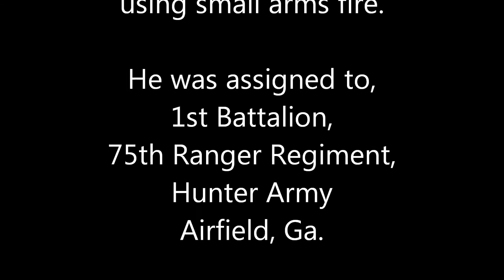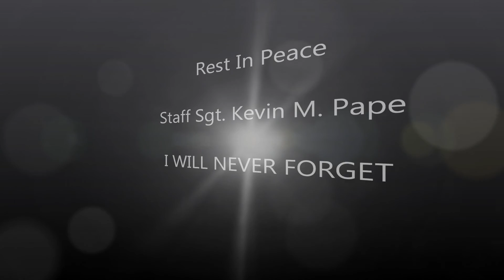Staff Sgt. Kevin M. Pape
Staff Sgt. Kevin M. Pape, 30, of Fort Wayne, Ind., died Nov. 16 in Konar province, Afghanistan, of wounds suffered when insurgents attacked his unit using small arms fire.  He was assigned to the 1st Battalion, 75th Ranger Regiment, Hunter Army Airfield, Ga.